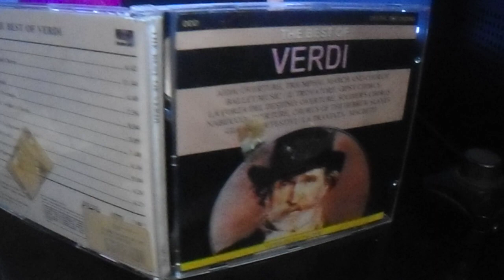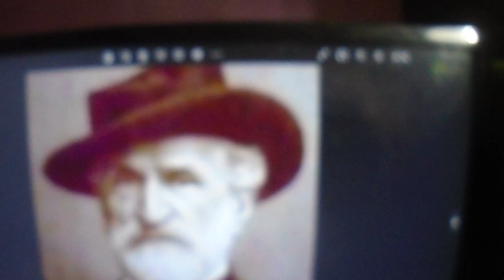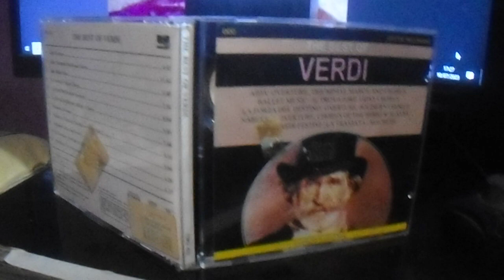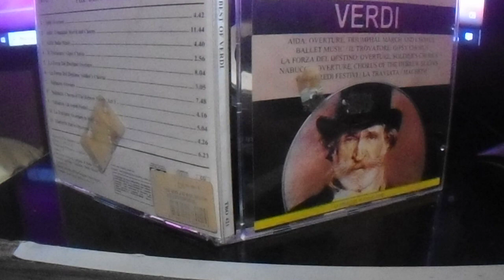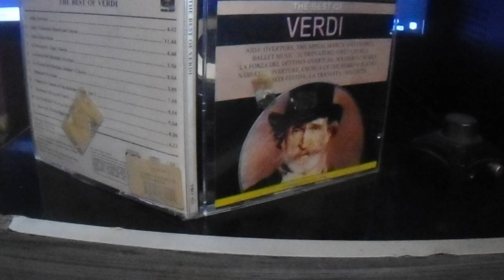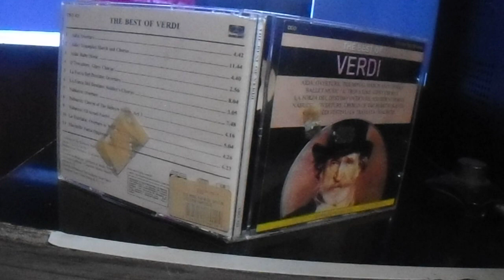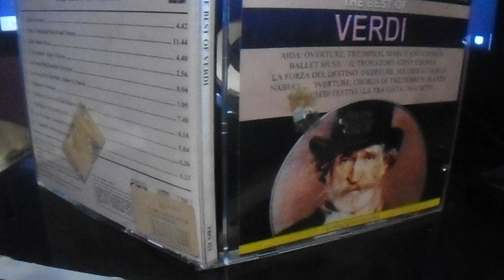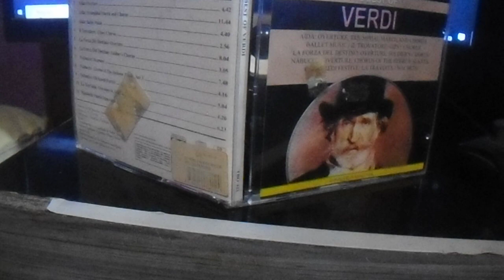Verdi La Fuerza del Destino Overture.